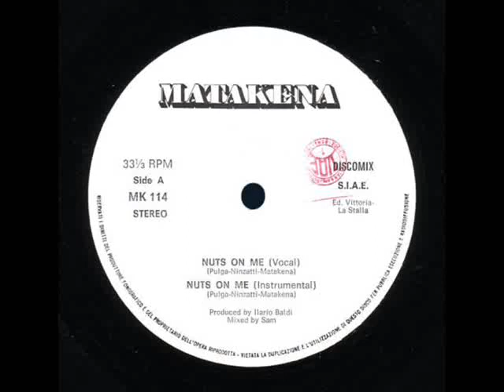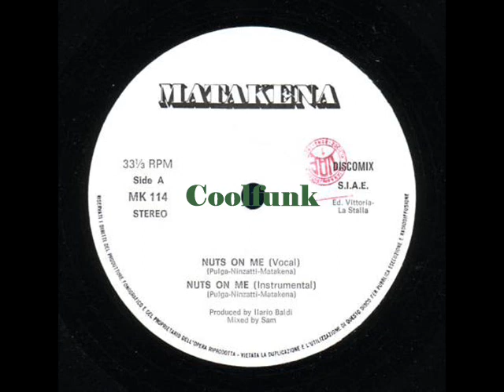Matakena Nuts On Me 1983